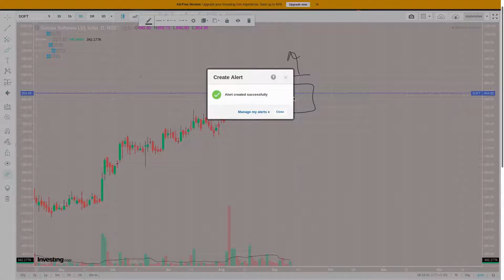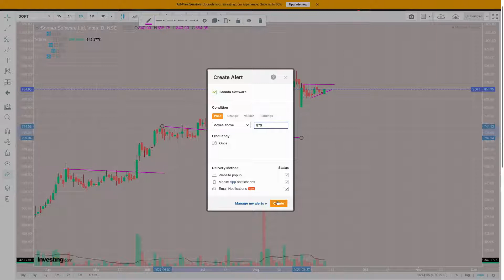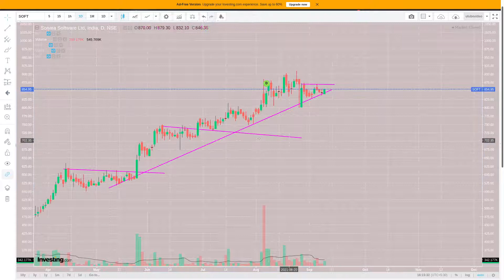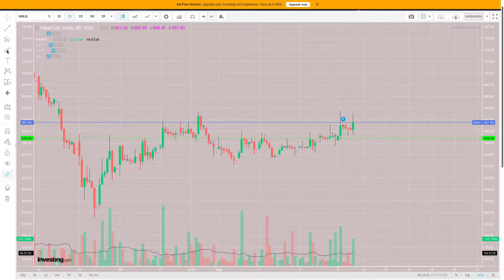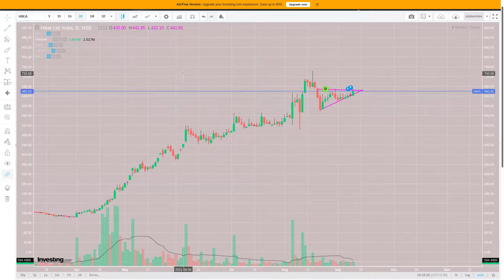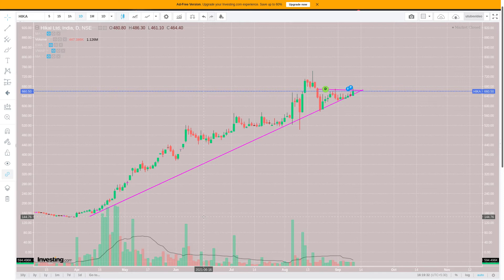3 Cash Trade for September 3rd Week | Technical Analysis for AlkylAmines Hikal SonataSW |Cash Stocks